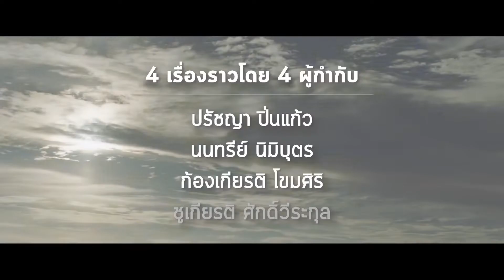Pay It Forward ของขวัญ